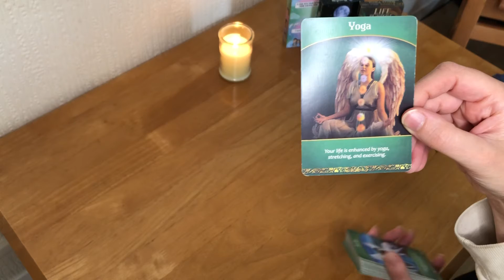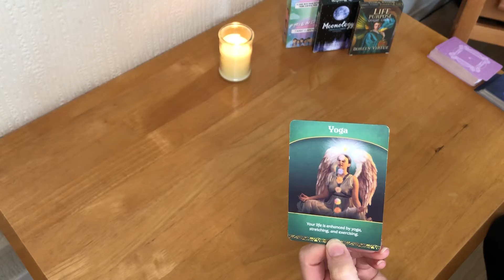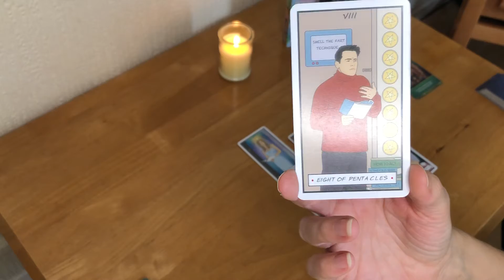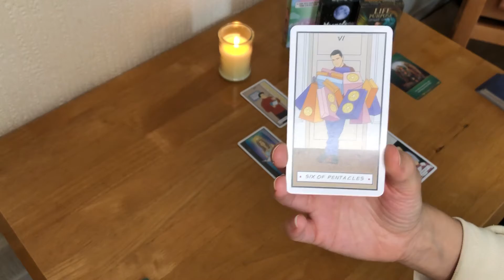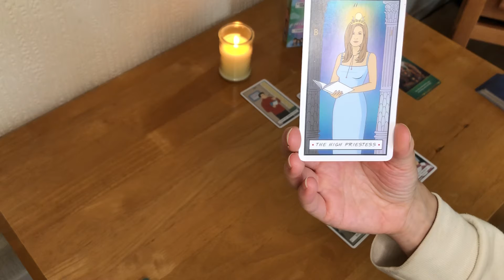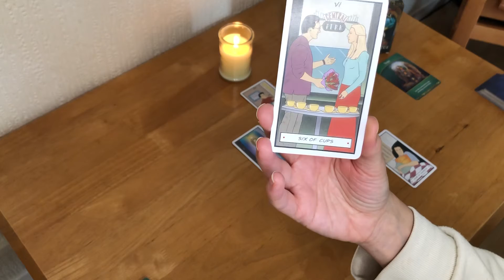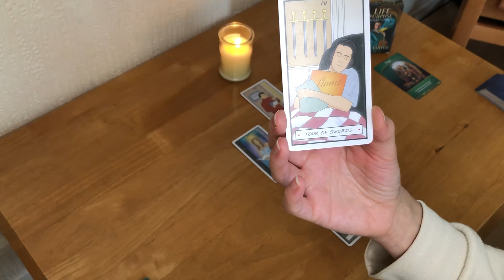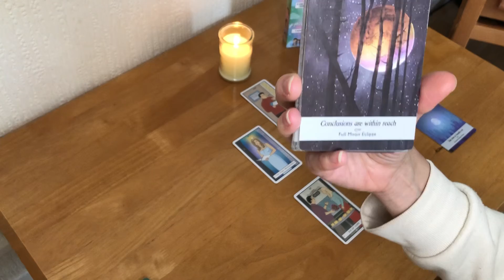Scorpio Tarot Reading *TIME TO UNVEIL THE TRUTH*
*TIME TO UNVEIL THE TRUTH*

Collective reading for a Scorpio Sun, moon and rising
Take what resonates and leave the rest for another Scorpio

If you would like a personal reading with me click the link below to book in your reading

Rachel x